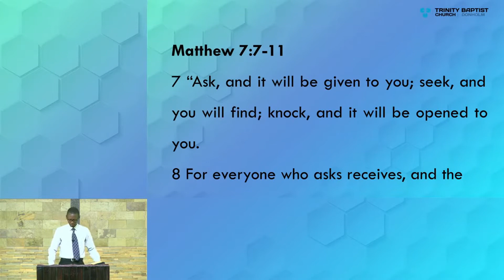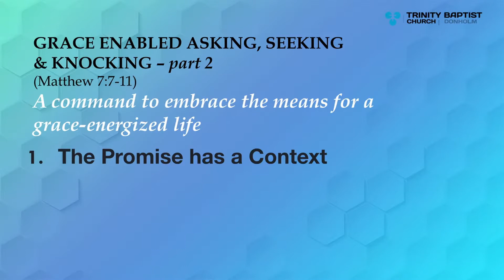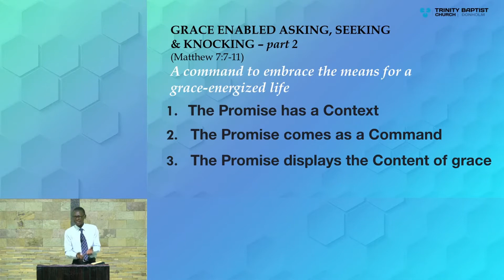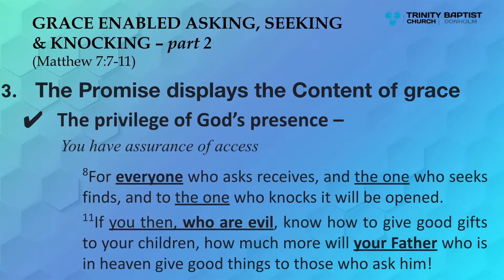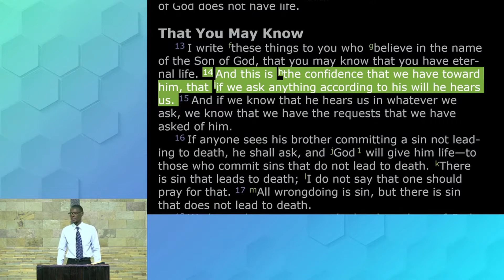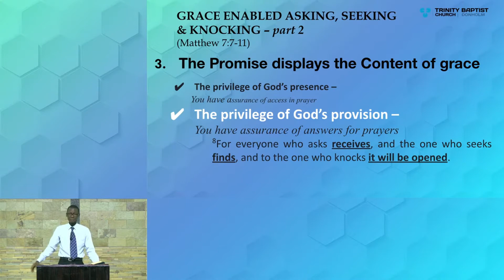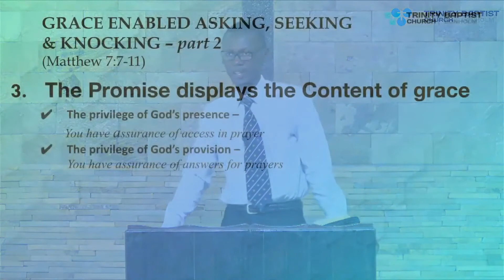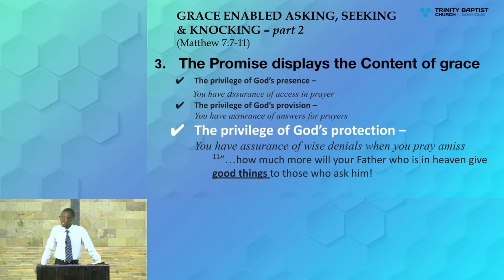(Sermon only) | Grace Enabled Asking, Seeking & Knocking | Matthew 7:7-11 | Part 2 | Eric Abwao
7 “Ask, and it will be given to you; seek, and you will find; knock, and it will be opened to you.
8 For everyone who asks receives, and the one who seeks finds, and to the one who knocks it will be opened.
9 Or which one of you, if his son asks him for bread, will give him a stone?
10 Or if he asks for a fish, will give him a serpent?
11 If you then, who are evil, know how to give good gifts to your children, how much more will your Father who is in heaven give good things to those who ask him!

Pastor Eric continues with the exposition on Sermon on the Mount.